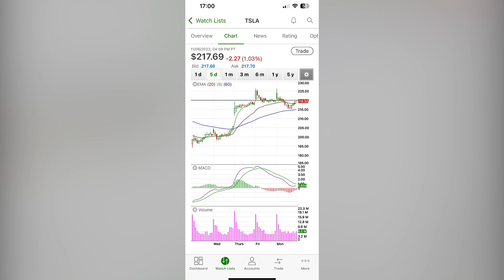TSLA 11/6/23 snapshot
TSLA 11/6/23 snapshot: ratings, overview, charts, options, market.